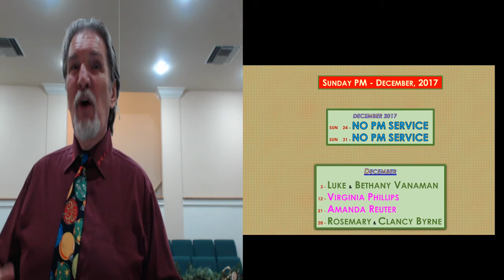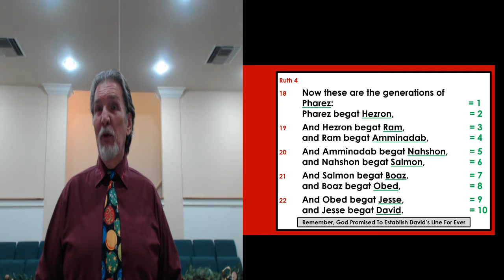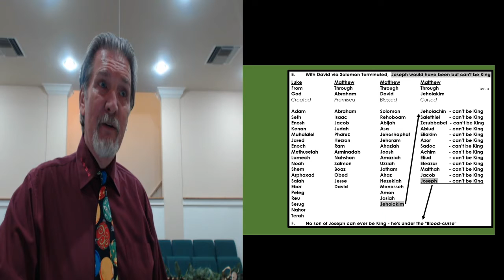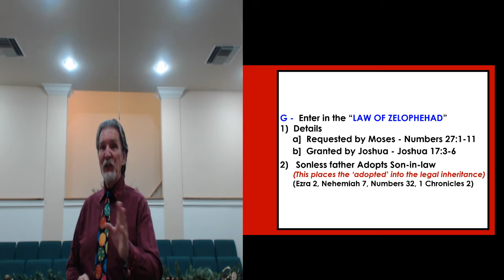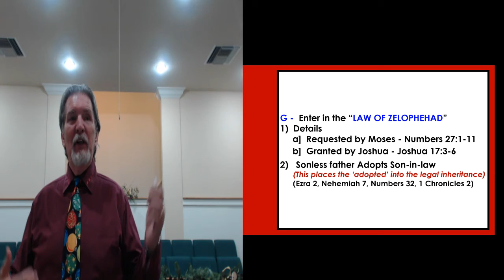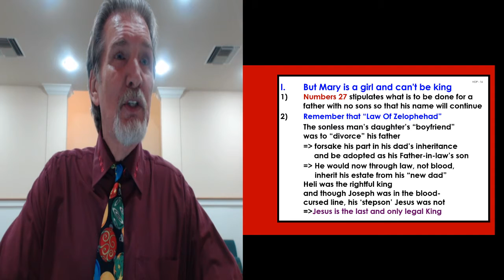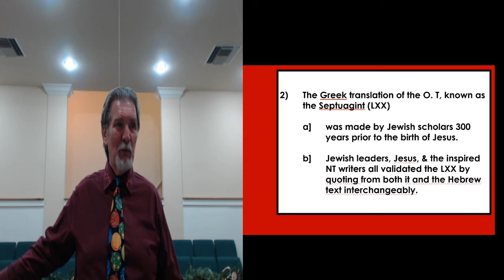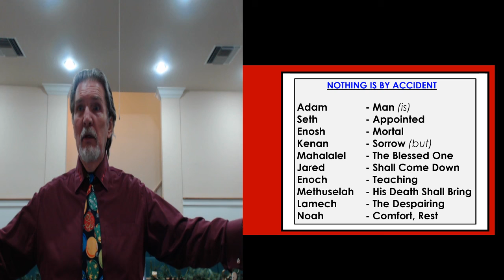Christmas Legalities (12-17-18 - PM)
in order for Jesus to be born "Properly" he had to abide to all the requirements of the Mosaic Law.

If you would like any of the Notes/Hand-outs for the message contact and mention the title of the message, leave your address or email, and I will send it to you